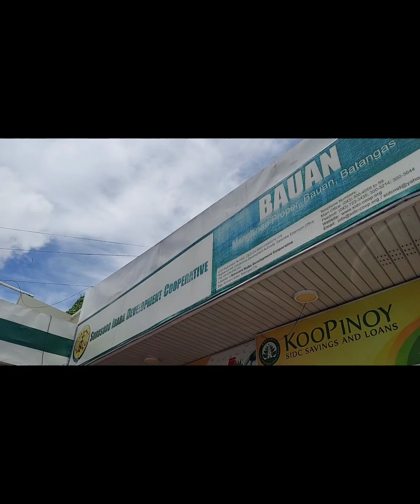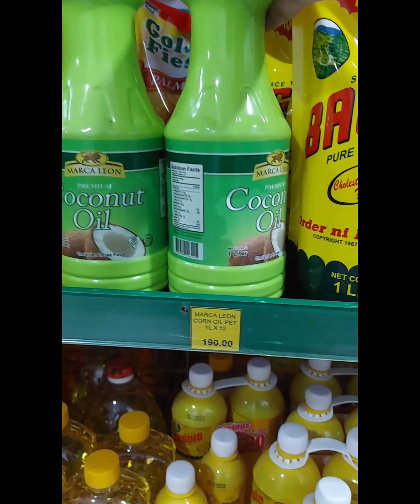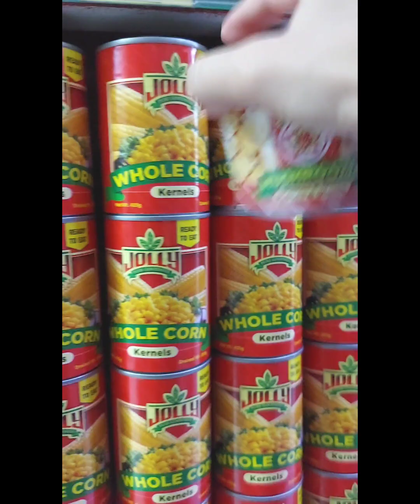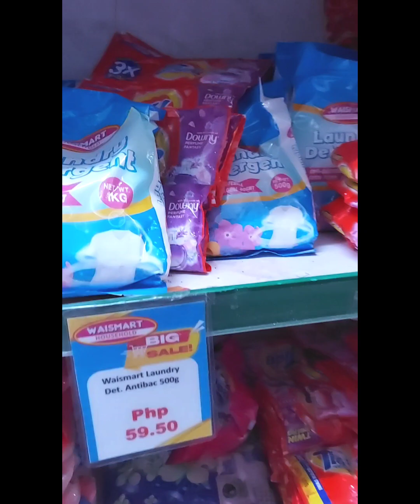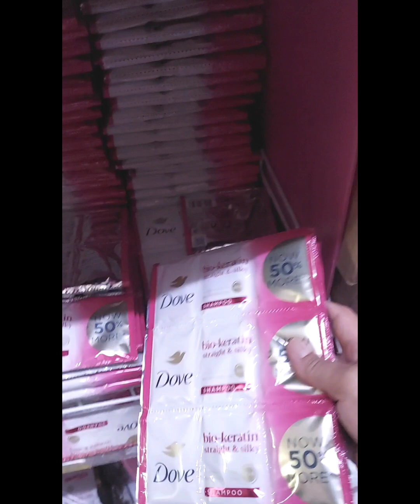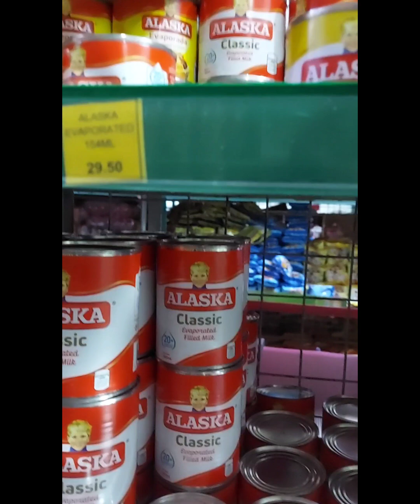NAG GROCERY NG KONTING STOCKS PARA SA BAHAY